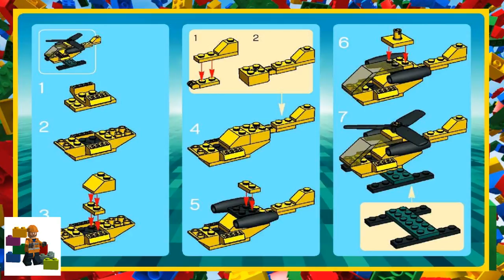LEGO instructions - Creator - Designer Set - 7912 - Helicopter